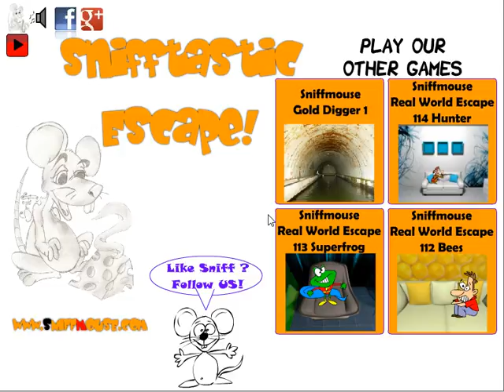Gold Digger 2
Explore each place and try to get the golden Sniff statue!